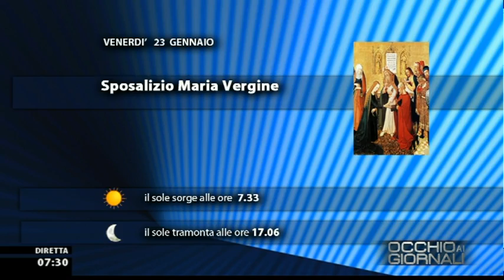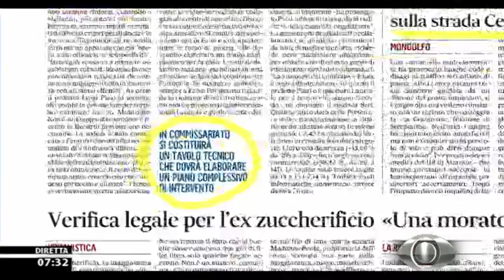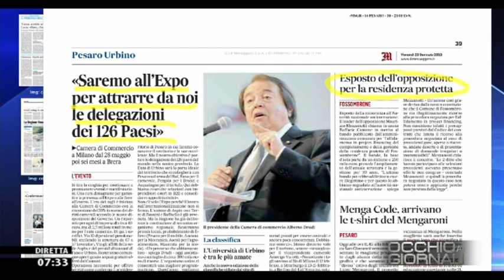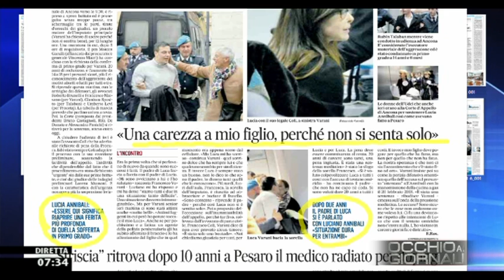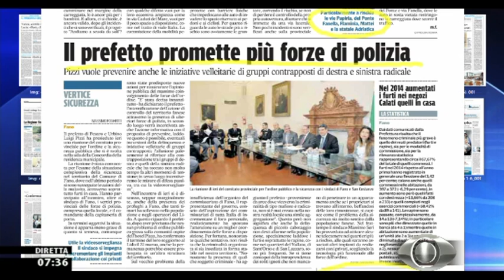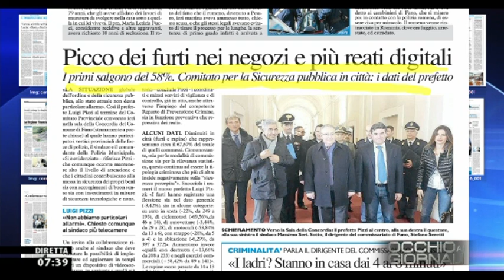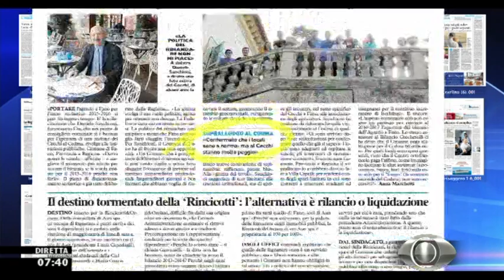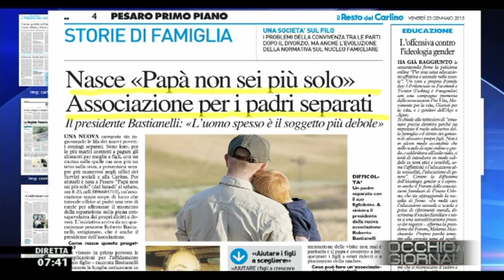Occhio ai GIORNALI 23/1/2015